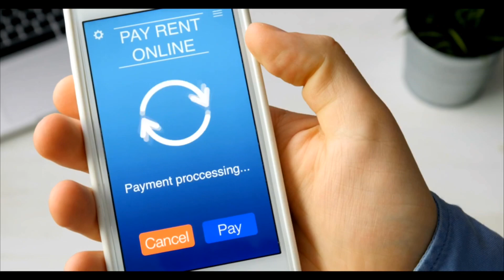MOTIVATION: ATTRACTING MONEY 💴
Tune in to this advice and apply it in your life today to begin turning into the individual that draws in progress.

📌Tools that I wear daily

CHARGED {Green Aventurine} Crystal Bracelet Tumble Polished Stretchy (GAIN CREATIVITY, COURAGE, INDEPENDENCE, PROSPERITY - BALANCES EMOTIONS) [REIKI] (8mm Round)

CHARGED {Carnelian} Natural Gemstone Bracelet 7.5 inch Stretchy Chakra Gems Stones ( It helps give courage, promotes positive life choices, dispels apathy and motivates for success.)

📌MP3 Track for Guidance